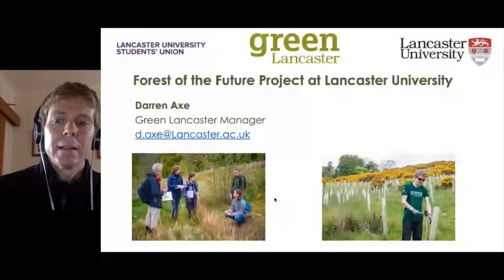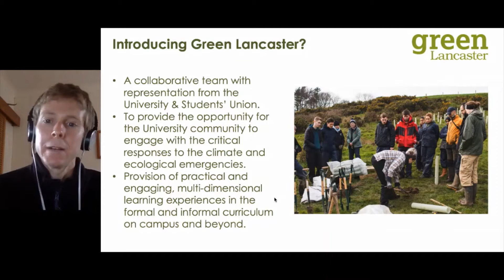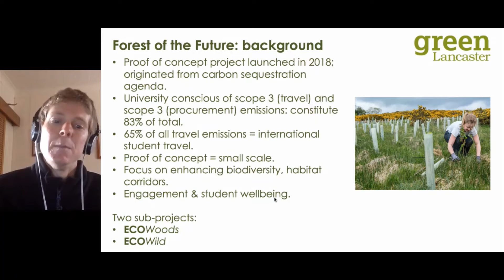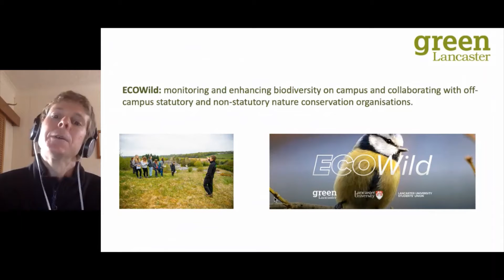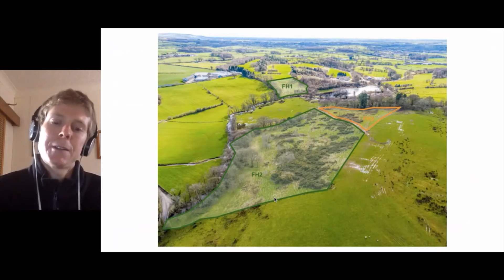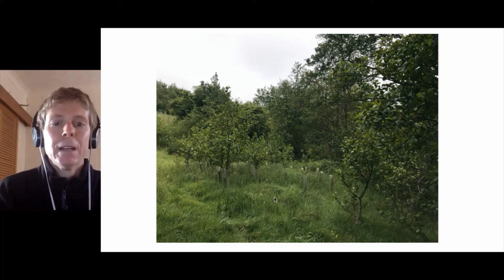Forest of the Future Project at Lancaster University, Darren Axe, Lancaster University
Forest of the Future Project at Lancaster University, Darren Axe, Lancaster University presented at Treescapes 2021